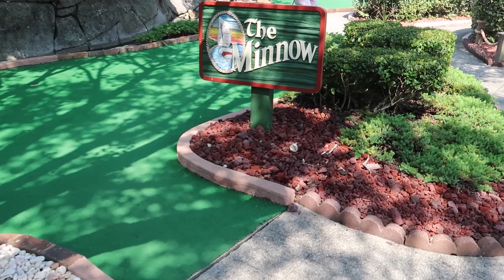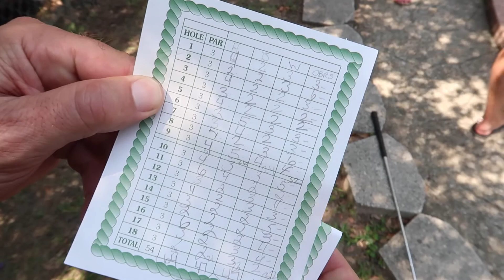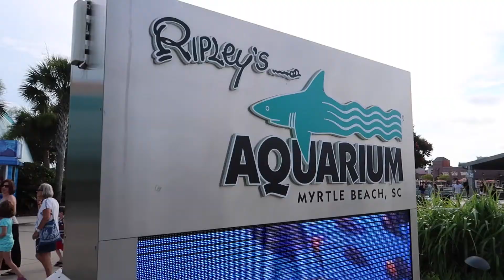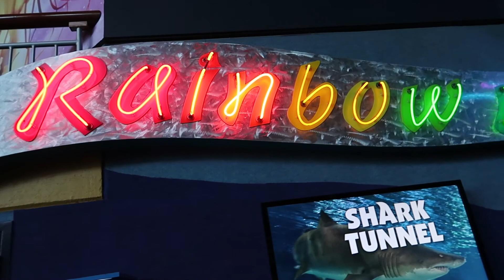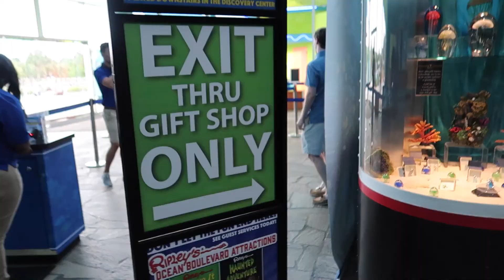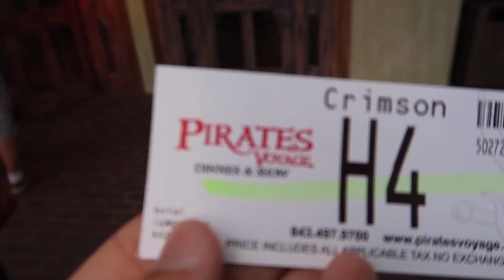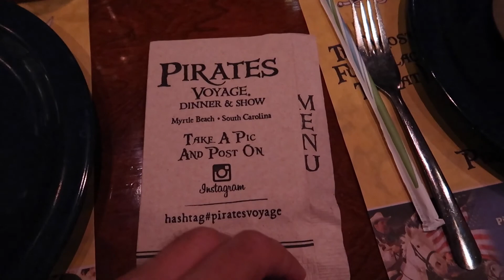Canon G7X Mark II - Myrtle Beach Aquarium Vlog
Another daily vlog from our Myrtle Beach trip. This includes us being horrible in the putt-putt tournament, beach time, Ripley's Aquarium, and the Pirate's Voyage dinner show. New to vlogging! Any feedback, likes, subscribes appreciated!

Filmed with the Canon G7X Mark II and 5D Mark III